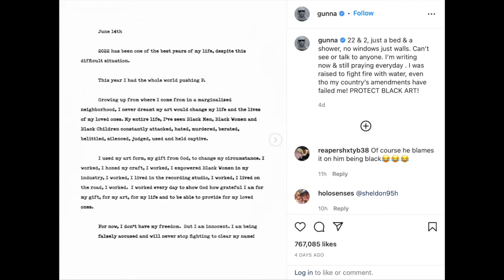YSL Sends Messages From Jail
Positive Energy Activates Constant Elevation.